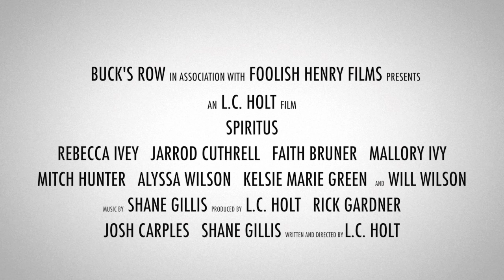Spiritus Trailer #2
"SPIRITUS" IS NOW AVAILABLE TO OWN!! I'm thrilled to announce my first film as a writer / director is now available for you to own. Head on over to the film's IndieGoGo pre-order campaign page and get your copy now--and also take advantage of the perks available only to our contributors